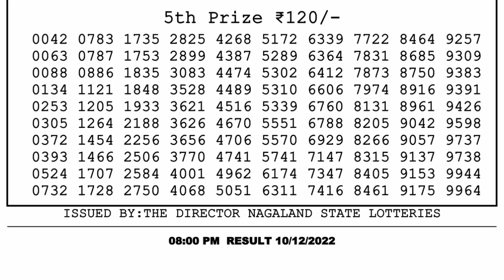🔴 Lottery Sambad Live 08:00pm 10/12/2022 Evening Nagaland State Dear Lottery Result Pdf Download